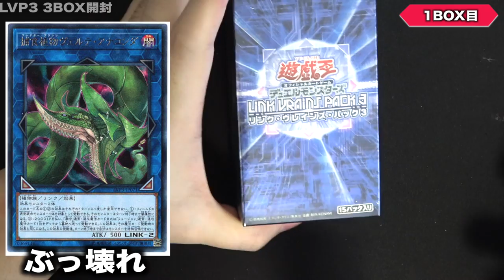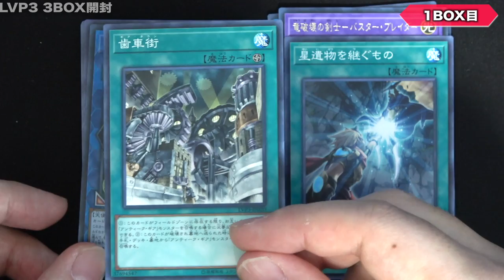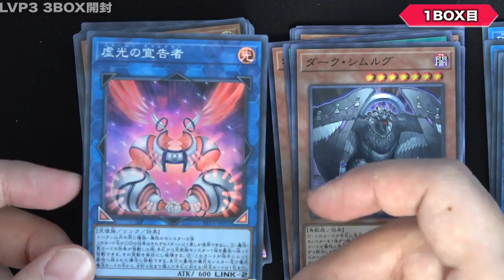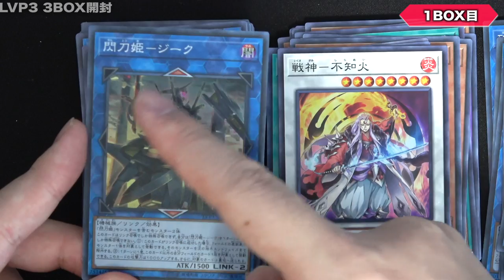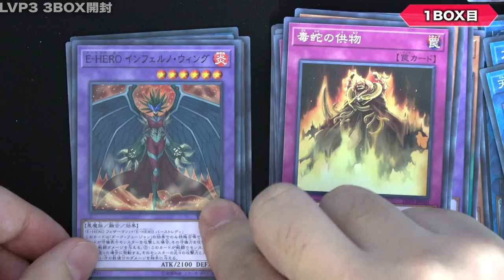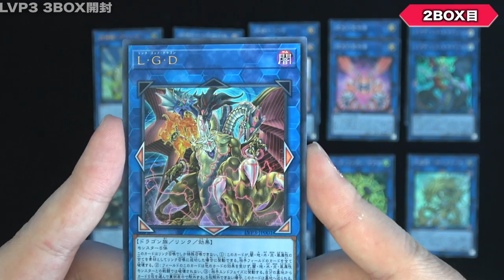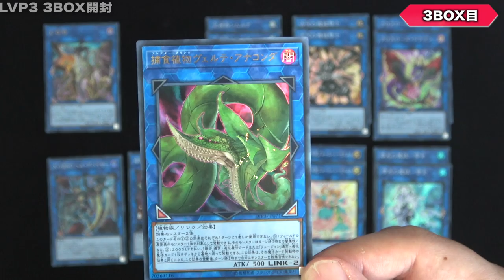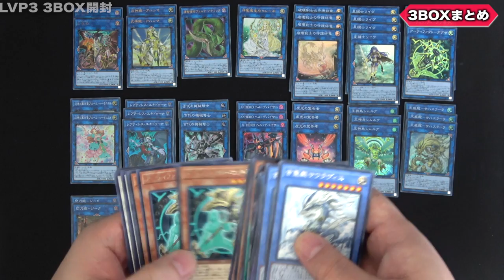【遊戯王開封】ぶっ壊れカード実装!!「LINK VRAINS PACK 3(リンクヴレインズパック3)」【LVP3】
ぶっ壊れカード実装!!
ヴェルテアナコンダとかいう
頭おかしいカードがどうしても
欲しいので開封していきます。
6BOX予約したと思ってたら
ミスって3BOXだったんやけど・・・
当たってくれ頼む!!

　sekia大佐
　ナオ。大佐
　sakayan41大佐
　六花大佐
　YH大佐
　あさひマン大佐
　koyajimatooru大佐
　ks大佐

【自己紹介】